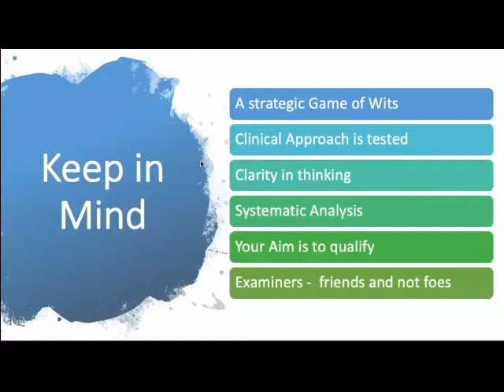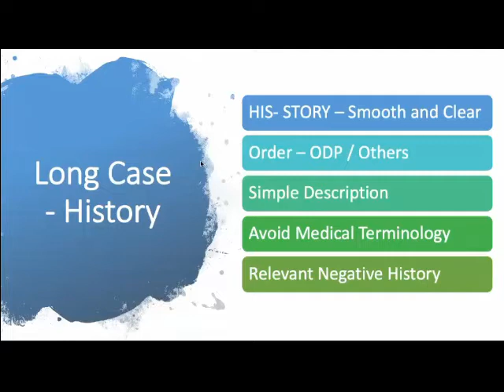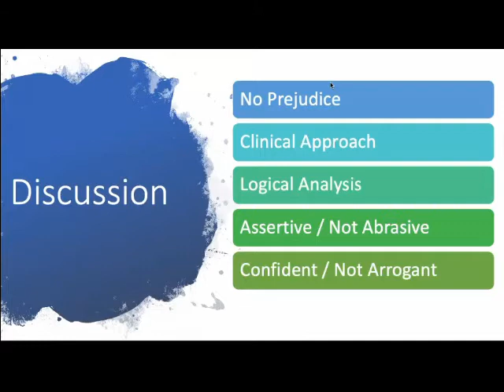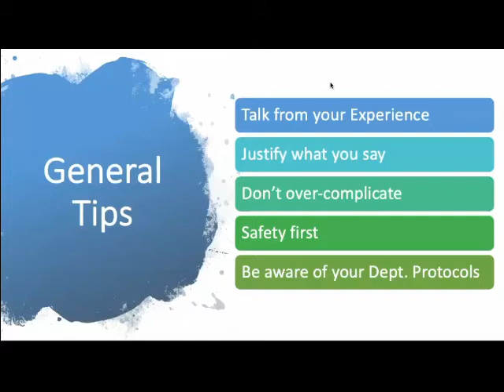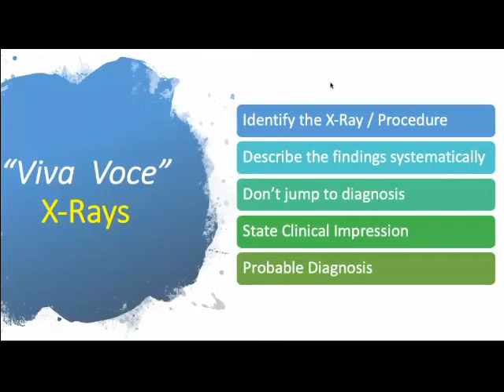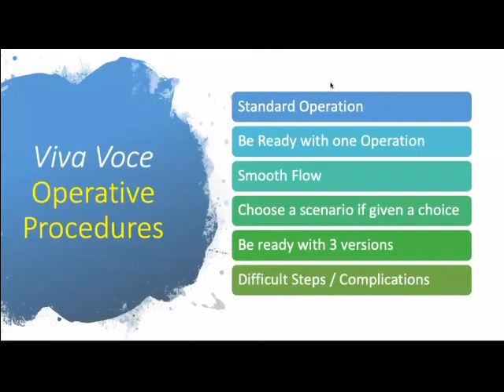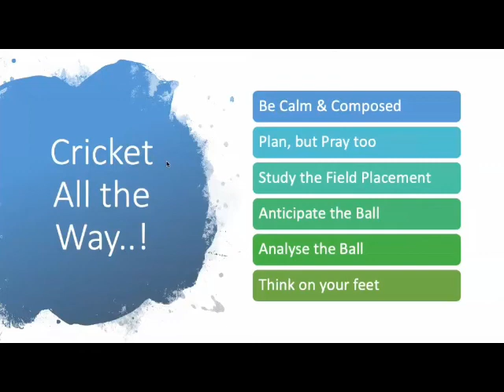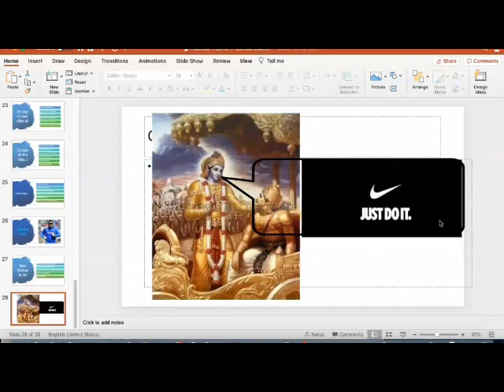IGICH Academic Series: How to ace your Practical examination- By Dr.S.Ramesh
This is a part of IGICH Academic Series, which are a recording of our online academic sessions.

This unique talk is for the postgraduates regarding the tips and tricks of  practical examination by Dr.S.Ramesh who has been an  examiner for many practical exams of MCH pediatric surgery for several  years